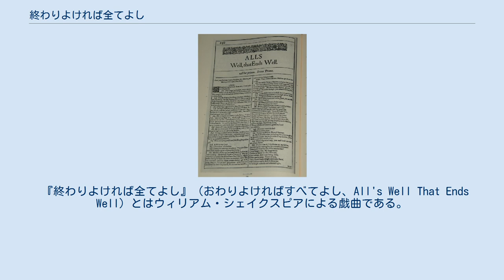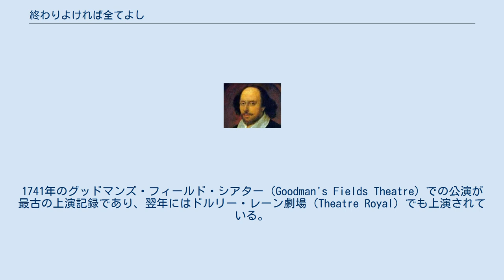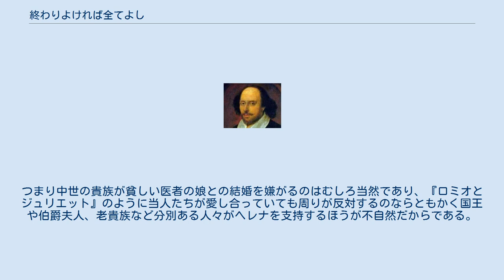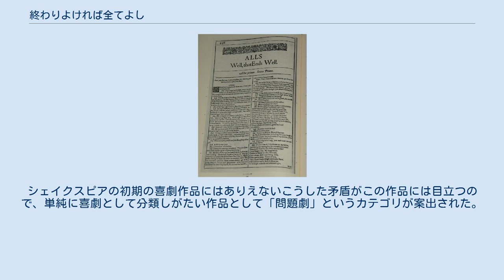終わりよければ全てよし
第1二折判より。
 『終わりよければ全てよし』（おわりよければすべてよし、All's Well That Ends Well）とはウィリアム・シェイクスピアによる戯曲である。
1603年から1604年ごろに書かれたと推測されている。
当時の演劇作品でしばしば使われた「ベッド・トリック」（男が女のもとへ夜這いをしたところ、ベッドの中にいたのは別の女であったという筋立て）が効果的に用いられていることなどもあり通常は喜劇に分類されるが単なるハッピーエンドには終わらないため、『尺には尺を』『トロイラスとクレシダ』などと並んで「問題劇」と呼ばれる作品のひとつである。
全体としては不自然な点も多く、シェイクスピアの作品でもとりわけ公演回数が少ない作品の一つである。
 作品の大筋はジョヴァンニ・ボッカッチョ作『デカメロン』中の挿話（第3日第9話）にもとづいているが、シェイクスピアが直接読んだのはウィリアム・ペインターによる英訳『快楽の宮殿』（"Palace of Pleasure"、1566年）であったと推定されている。
 この作品の初出は1623年に刊行された最初のシェイクスピア全集ファースト・フォリオであり、それ以前に単行本化されることはなかった。
作品の雰囲気やスタイルに矛盾が見られることからシェイクスピア自身によって後年に改訂されたのではないかという説もあるがむしろフォリオはシェイクスピアの自筆草稿を底本にしており、その後の修正が反映されなかったための矛盾ではないかという推測が一般的である。
 シェイクスピアの生前はおろか王政復古（1660年）以前の上演記録は残っていない。
1741年のグッドマンズ・フィールド・シアター（Goodman's Fields Theatre）での公演が最古の上演記録であり、翌年にはドルリー・レーン劇場（Theatre Royal）でも上演されている。
その後数十年にわたって散発的に舞台に載せられたが、いずれもペーローレスを中心に据えて喜劇性を強調した改作版であった。
1794年にはフィリップ・ケンブルによって喜劇的な部分を削りセンチメンタルな方向へと転換した改作が作られた。
その後1832年にはコヴェント・ガーデンのロイヤル・オペラ・ハウスでオペラ・ヴァージョンが発表されたがこれは本作のベッド・トリックなどが当時（ヴィクトリア朝時代）の美意識や道徳観にそぐわないものだったため、原形を留めないほど脚色が加えられたものである。
オリジナルの形で本格的に上演されるようになったのは20世紀に入ってからのことで、1927年にバーミンガム・レパートリー劇場で上演されたさいにはローレンス・オリヴィエがペーローレスを演じた。
 あくまでヘレナが主人公であるため「純情なヒロインが想いを寄せる男性と結ばれる」というハッピーエンドの物語であると見ることもできるが、まったく別の見方もできることがこの作品の解釈を難しくしている。
つまり中世の貴族が貧しい医者の娘との結婚を嫌がるのはむしろ当然であり、『ロミオとジュリエット』のように当人たちが愛し合っていても周りが反対するのならともかく国王や伯爵夫人、老貴族など分別ある人々がヘレナを支持するほうが不自然だからである。
バートラムの視点に立てばはっきり嫌いだと告げている女につけまわされ、皆の前で恥を掻かされたうえに陰謀によって既成事実を作られて無理やり結婚させられるというバッドエンドになるのである。
それまで描かれてきたバートラムの性格を考えても、その後2人が幸せに暮らしたという保証が作品からは得られない。
批評家のあいだでもバートラムに同情的な者（サミュエル・テイラー・コールリッジなど）と批判的な者（サミュエル・ジョンソンなど）に分かれる。
また荒唐無稽なストーリーと、登場人物たちの現実的で時にシニカルな性格描写の分裂も明らかである。
シェイクスピアの初期の喜劇作品にはありえないこうした矛盾がこの作品には目立つので、単純に喜劇として分類しがたい作品として「問題劇」というカテゴリが案出された。